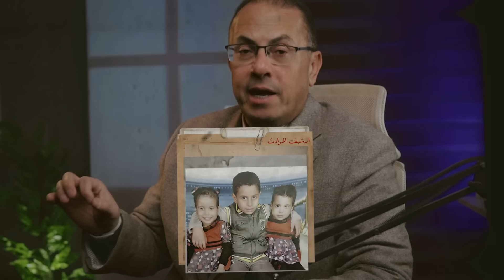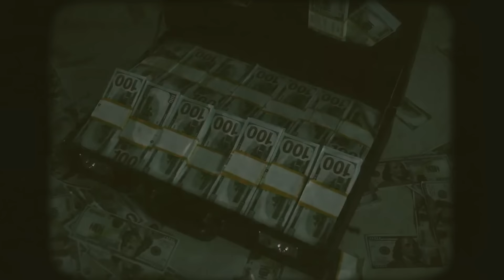ســلـــوي شيطانة دمياط | صاحبة جـ ـريـ ـمـ ـة القطه السوداء ..